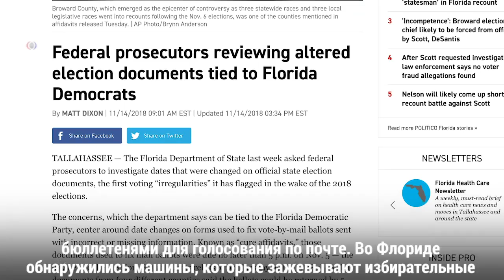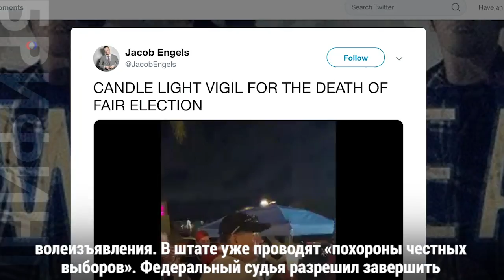Флоридский отсчет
Центром американской политики стал штат Флорида, где до сих пор не могут назвать победителей выборов, прошедших 6 ноября